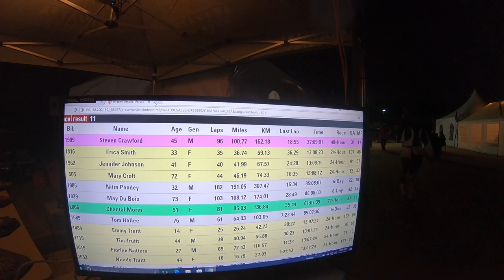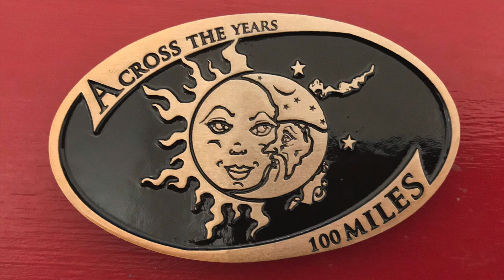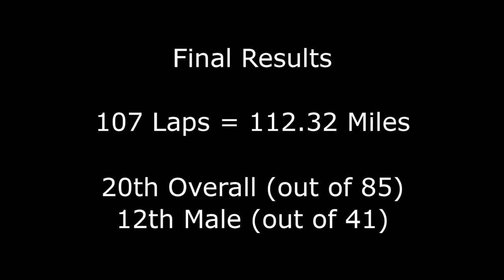Across the Years 2017-2018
My attempt to run a 100+ miles in 48 hours